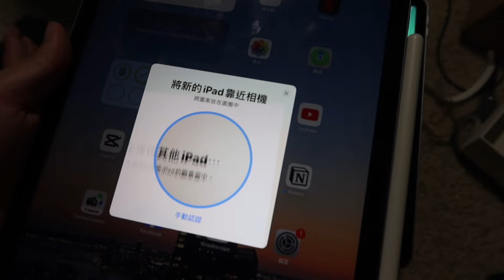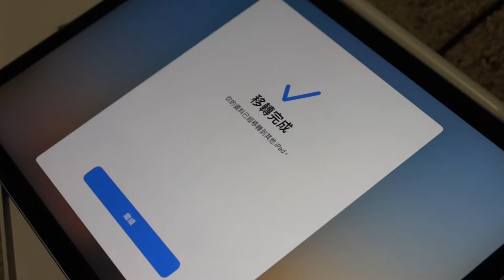簡單開箱M2晶片iPad Air 6 藍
之後有機會再分享使用心得！